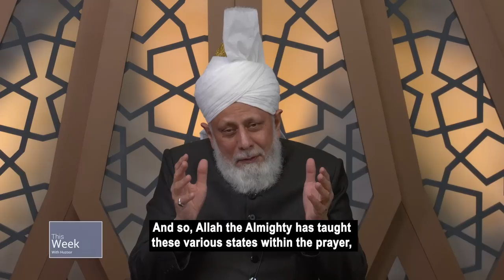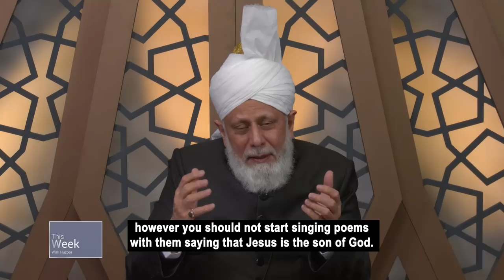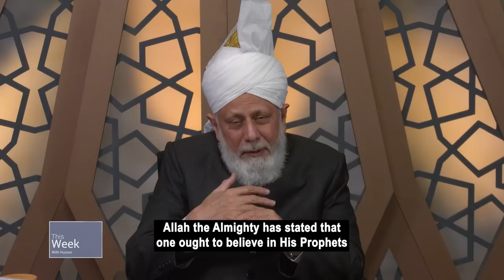This Week With Huzoor - 25 November 2022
Hazrat Khalifatul Masih V (aba) presides over a virtual Mualqat with Atfal from Sweden. In addition, Huzoor (aba) graciously granted an audience to the Minister of Information of The Gambia and a delegation from The Gambia national television GRTS.

In the Friday Sermon he speaks on Hazrat Abu Bakr (ra).

0:00 - Intro
1:10 - Introduction of Mulaqat with Atfal from Sweden.
1:42 - How can I see Allah the Almighty?
2:47 - Why do we offer Salat facing the Kaaba if God is everywhere?
5:59 - Why are there various postures and movements in Salat?
8:40 - Do all the Langar Khanas have the same significance and blessings?
10:28 - What methods of tabligh can we use to convert people to Ahmadiyyat?
13:56 - Can we attend Halloween, Easter or Christmas parties held at school?
15:32 - How can children who are not part of the Waqfe Nau scheme serve the Jama’at?
17:41 - How could one develop a friendship with Allah at a young age?
18:26 - Would we be able to shake Huzoor’s hand again in the future?
18:57 - At what age can we have our own mobile phone?
20:43 - How will I know that I am being a good Tifl?
21:31 - Will Allah forgive those who do not accept the Promised Messiah (as)?
26:29 - Why do we offer Namaz-e-Khusoof o Khusoof when a solar or lunar eclipse occurs?
28:12 - Meeting with delegation from The Gambia and interview with MTA.
31:04 - Friday Sermon Clip 25 November 2022.